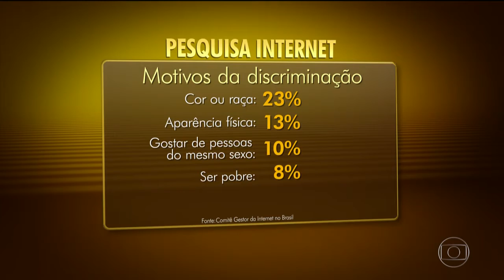Bom Dia Brasil Intolerância e ódio na internet são percebidos por crianças e jovens